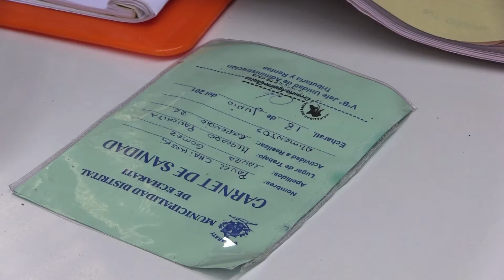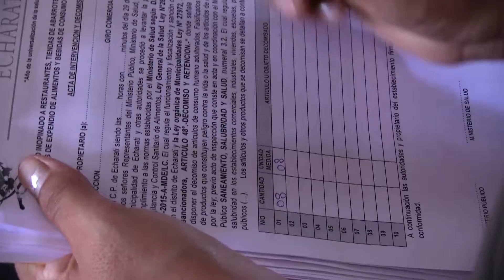EN ECHARATI SE REALIZÓ OPERATIVO INOPINADO A ESTABLECIMIENTOS DE VENTA DE ALIMENTOS